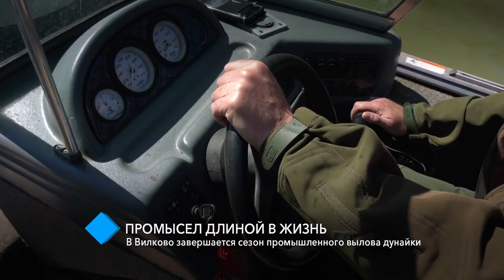Промысел длиной в жизнь: в Вилково завершается сезон промышленного вылова дунайки